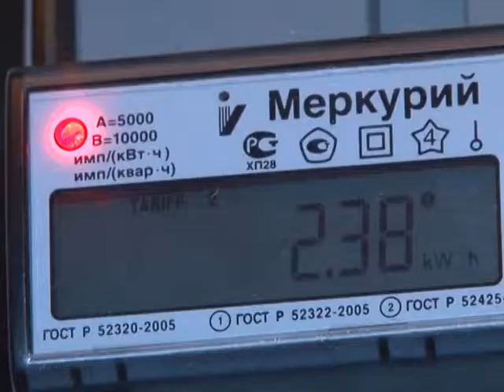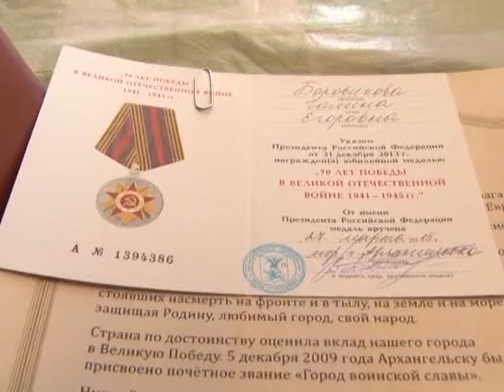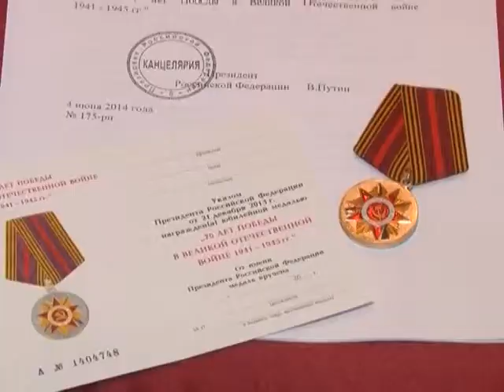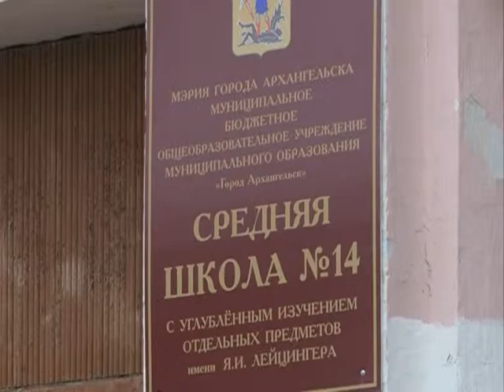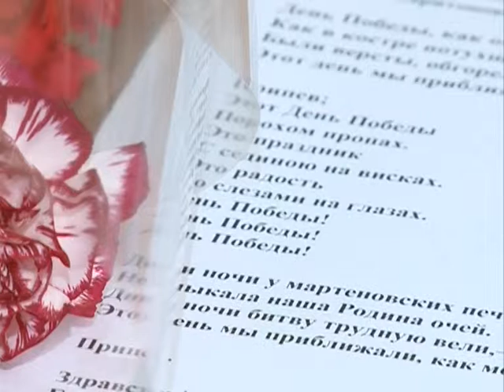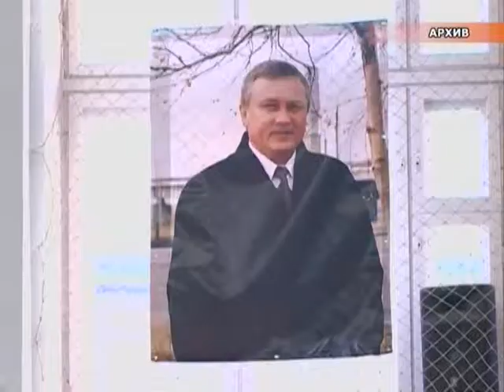Городские подробности. Эфир 12.04.15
Сегодня в программе:
- 13  апреля,  в Архангельске стартует двухмесячник по уборке города.
- выездное заседание комиссии по развитию социальной инфрастуктруры, местного самоуправления и ЖКХ Общественной палаты России
- вручение юбилейных наград фронтовикам и труженикам тыла.
- В Архангельске подвели итоги 7-го городского открытого фестиваля "Морская душа".
- В школах России прошёл всероссийский урок Победы.
- 17 апреля в столице Поморья стартует волейбольный турнир памяти Юрия Медуницына
Телеканал ПС, Архангельск, эфир 12.04.15